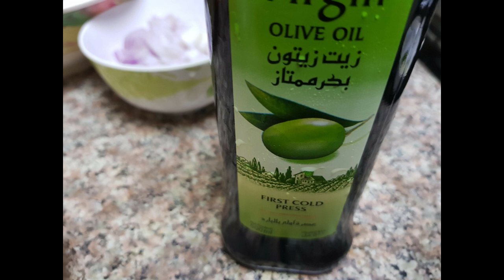ARABIC FALAFEL RECIPE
INGREDIENTS NEEDED(serving 5)

1 1/2 CUP SOAKED CHICKPEA
4 TO 5 GARLIC
2 -3 GREEN CHILLI
5 TO 6 TSP LEMON JUICE
OLIVE OIL 30 ML
PARSLEY LEAF 1 BUNCH
4 TO 5 TSP ALL PURPOSE FLOUR
1 TSP BAKING SODA
1/2 TSP BAKING POWDER
SALT